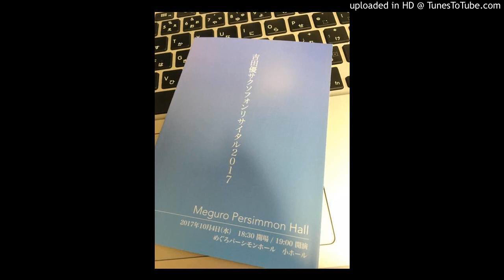01_「４つの歌」op39より_第1曲「夜明け」_G.フォーレ Yu Yoshida,saxophone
吉田優サクソフォンリサイタル2017
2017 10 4 めぐろパーシモンホール　小ホール
Saxophone　吉田優 Yu Yoshida
Piano　原田愛 Ai Harada